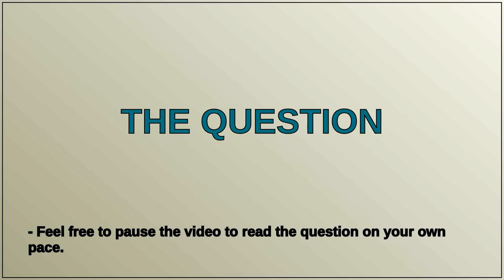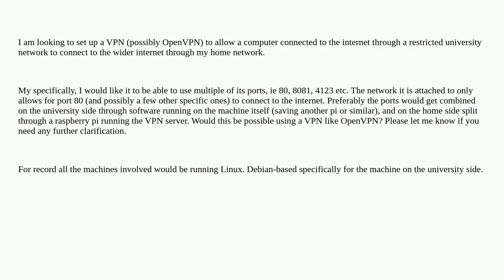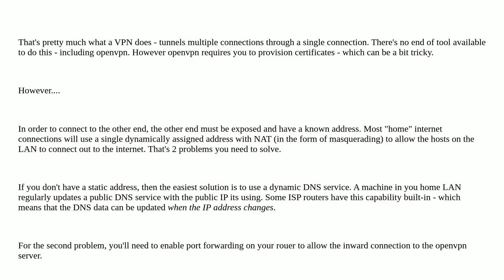Is it possible to setup a VPN that passes multiple ports through a single port tunnel?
A special thanks goes out to the community

  openvpn linux-networking port vpn networking